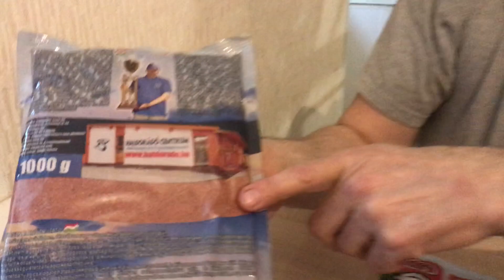Рыболовные прикормки HALDORADO Чесный обзор